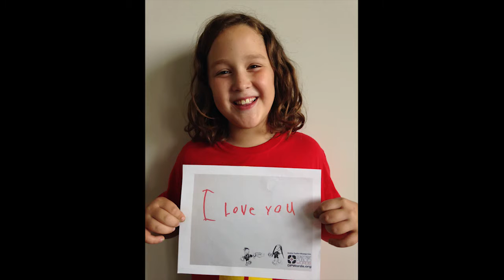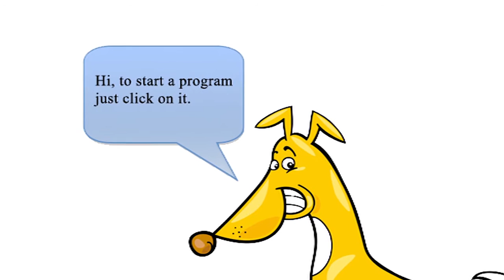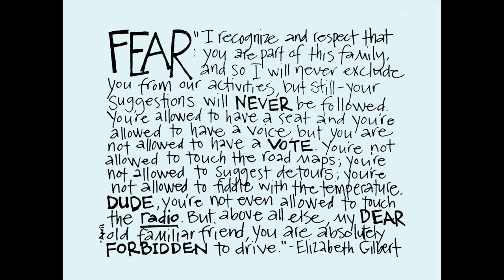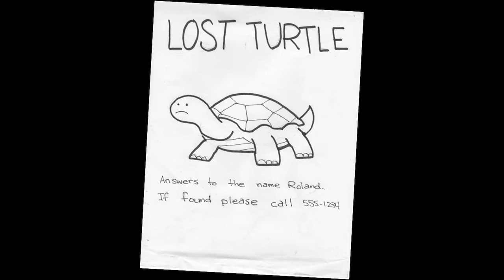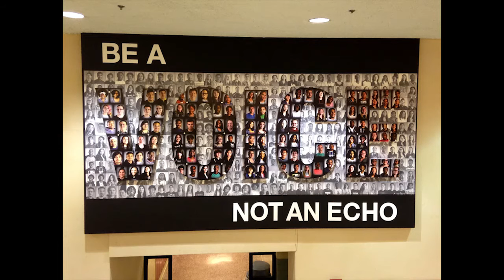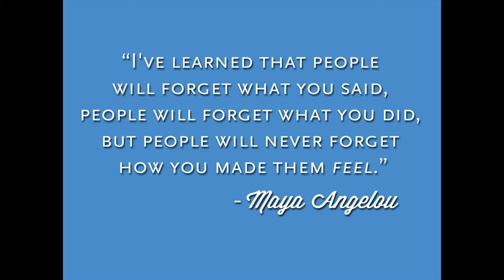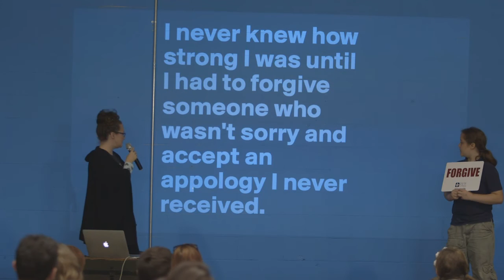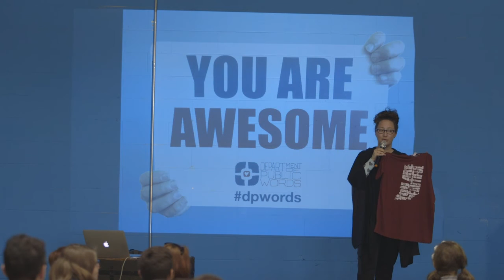Department of Public Words : It's Worth The Risk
The Department of Public Words speak on the importance of jumping off the ledge to follow your passion.

Department of Public Words at CreativeMornings Indianapolis, April 2016. Free events like this one are hosted every month in dozens of cities. Discover hundreds of talks from the world's creative community